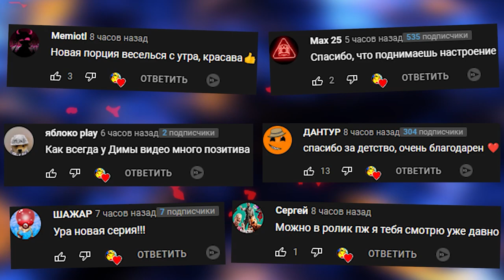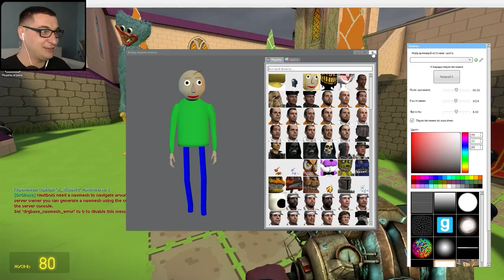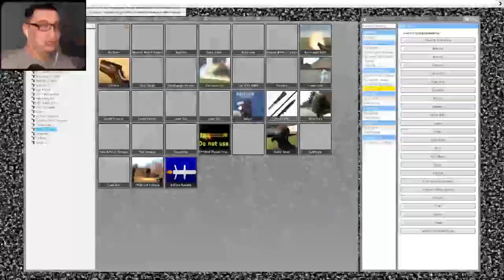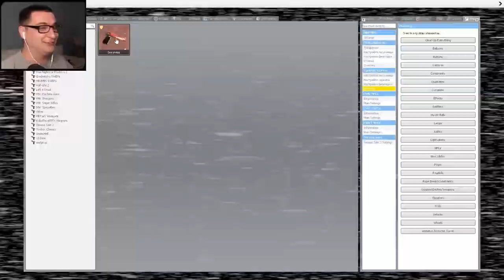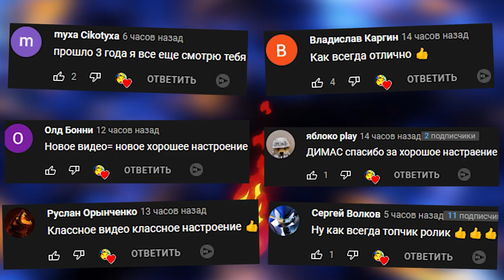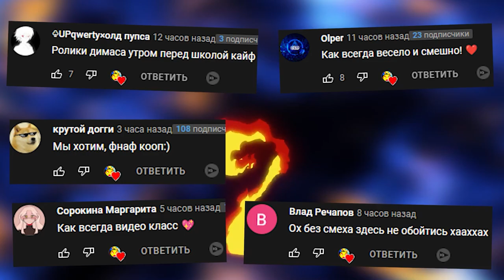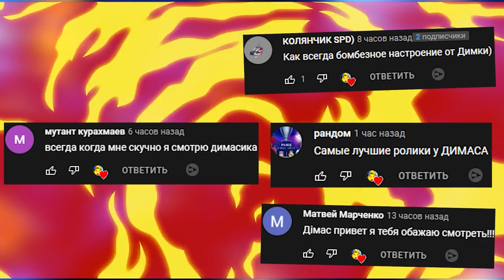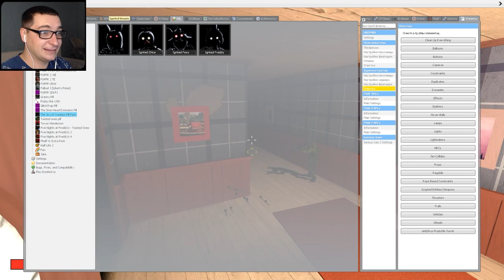POPPY PLAYTIME и АНИМАТРОНИКИ ГОНЯЮТСЯ ЗА НАМИ ХАГИ ВАГИ В Garry's Mod